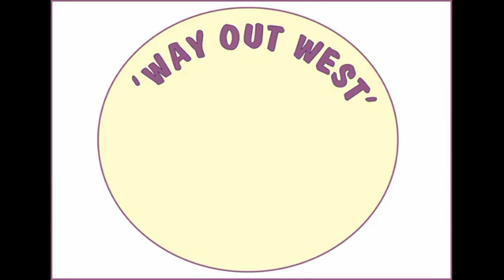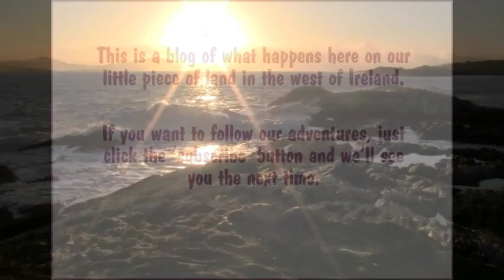The Wild Atlantic Way -- With An Otter And Some Small Treasures Found After The Storms.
So here we are, with a couple of friends, wandering about down by the bay. We put it up in case you're interested in what the coast looks like, here in south-west Ireland.